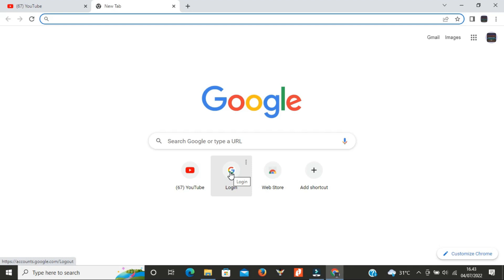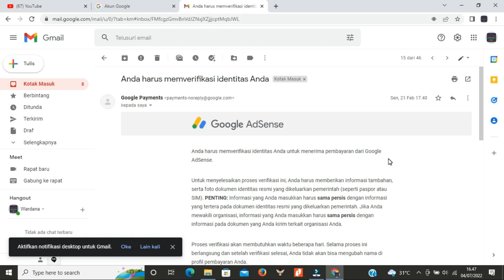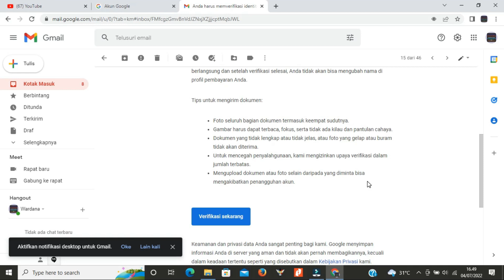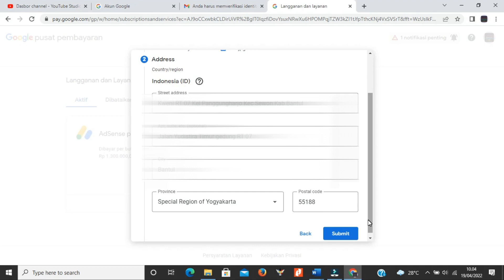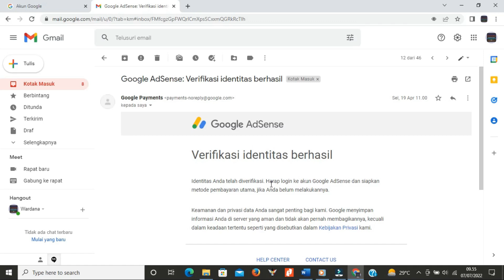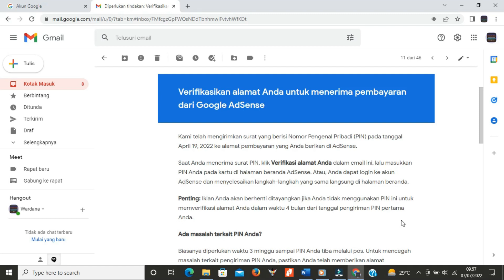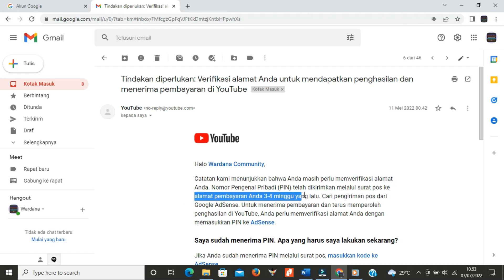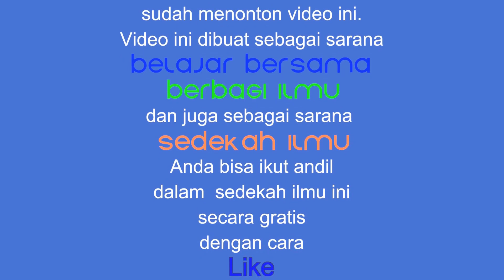Cara Verifikasi Identitas Dan Request PIN Google Adsense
Apa yang harus dilakukan setelah berhasil monetisasi Youtube ?
Nah ...  di video ini menjelaskan setting setelah monetisasi Youtube atau 6 tahapan untuk bisa mendapatkan gaji dari youtube. 6 tahapan itu adalah :
1. verifikasi identitas
2. Request PIN google adsense
3. Verifikasi alamat
4. Verifikasi no rekening bank
5. Daftar pajak amerika
6. Mengumpulkan saldo minimal 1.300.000,-

Karena terlalu panjang video ini saya bagi menjadi 3 bagian. Bagian pertama hanya membahas Cara Verifikasi Identitas dan Request PIN google adsense  Untuk tahapan selanjutnya ada di video berikutnya .

Salam
Wardana Community